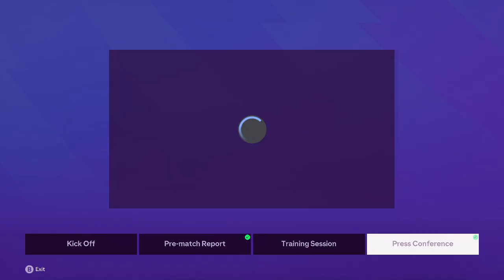Ep 165 S04 - GW#1 PL Forest vs Arsenal - Isaak Touré 7 ft defender finally getting playtime !!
Episode Number : 165
Season : 04
Date : 16 Aug 2026
Game Week : #1
Premier League
Match : Forest vs Arsenal
MOM : Haaland
Stadium : The City Ground
Manager : Arteta